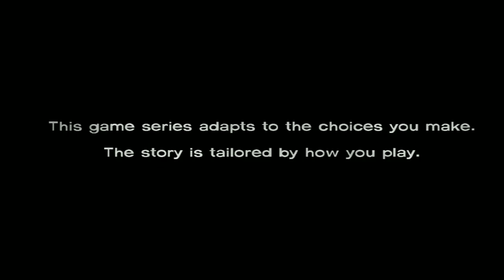Soooo many zomies!!! (The walking dead #1)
Download The walking dead season 1